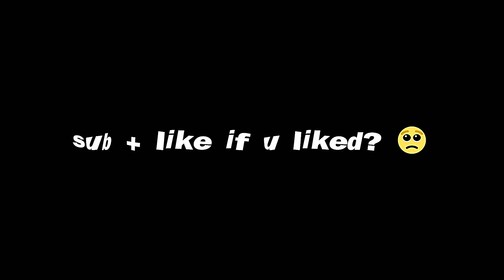[YBA] SYSTEM 🎵 (TWOH + GER)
nerf